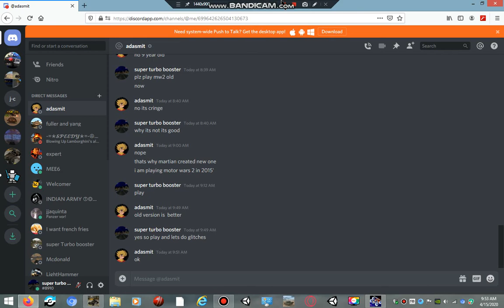motor wars 2 how to go under map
super turbo booster